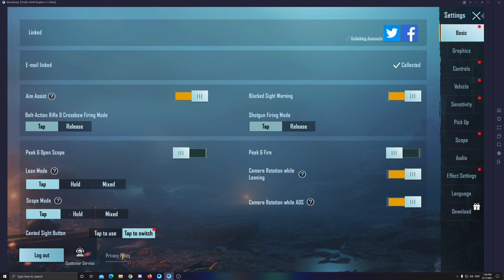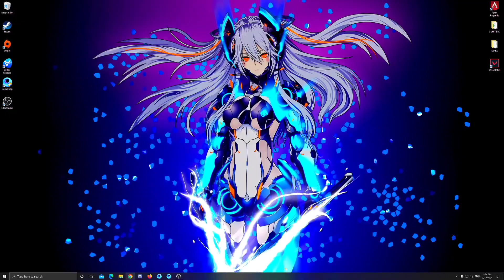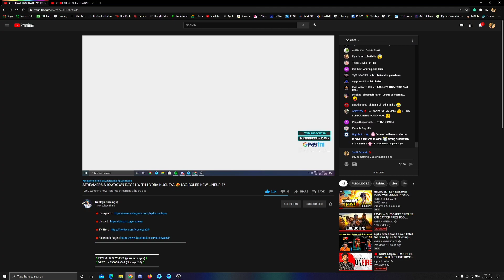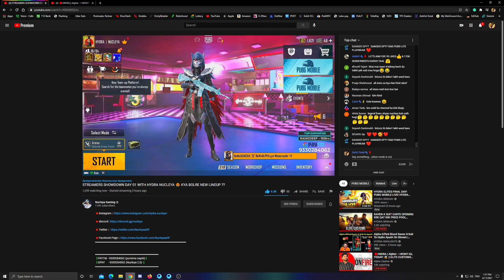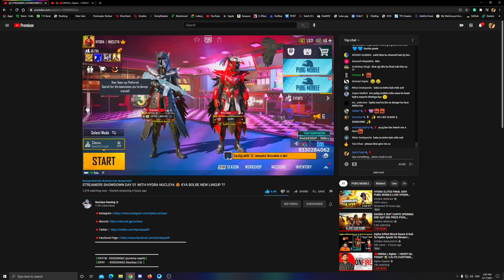X SUIT MAXOUT CRATE OPENING | POPULARITY TO DYNAMO | 200K UC SPENT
new pubg crate crate opening
pubg live lite
pubg live malayalam
pubg live dynamo
pubg live kannada
pubg live india custom room
pubg mobile live pakistan india custom room free uc tournament
pubg mobile live stream india custom room
pubg mobile live pakistan india custom room free uc
pubg live custom rooms india asia
pubg live custom rooms india tdm
pubg live custom rooms india all
pubg kr live custom room india